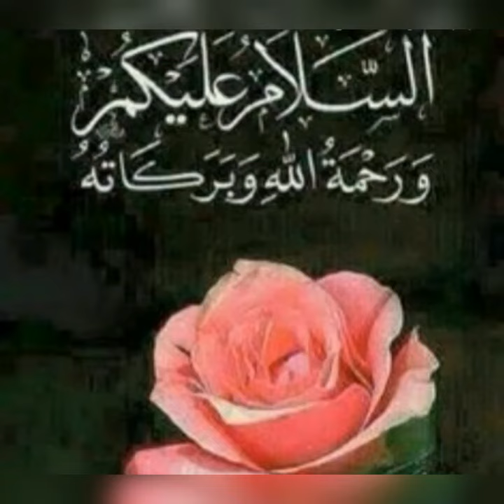Asim Azhar Ki Khubsoorat Awaz Main Naat /فاصلوں کو تکلف ہے